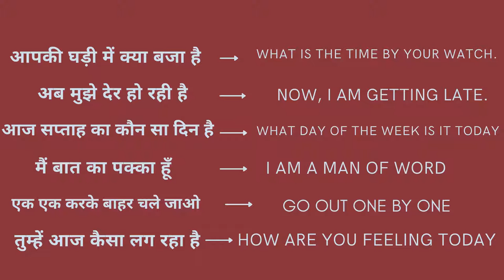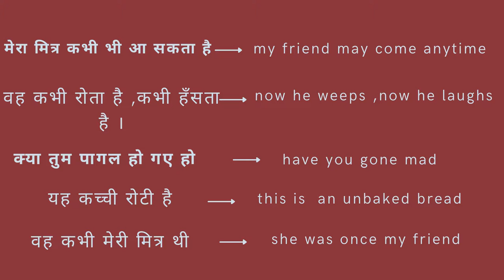रोज़ बोले जाने वाले English Sentence | Spoken English | Practice Daily Use English Sentences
रोज़ बोले जाने वाले English Sentences हिन्दी के साथ

other video links are given below.